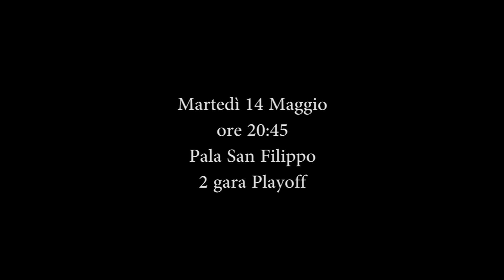Gara2 Playoff - Quarti di finale - Centrale del Latte Brescia - Le Gamberi Foods Forlì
Anteprima della partita di martedì 14 maggio 2013, Gara2 dei Quarti di finale Playoff.